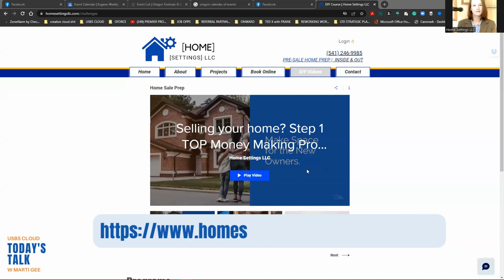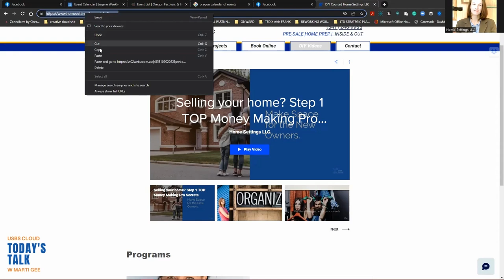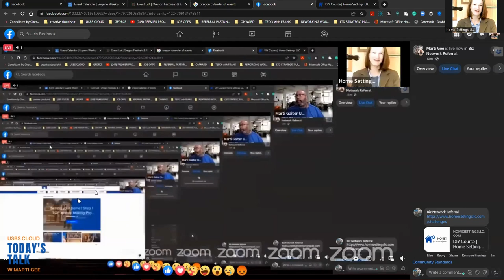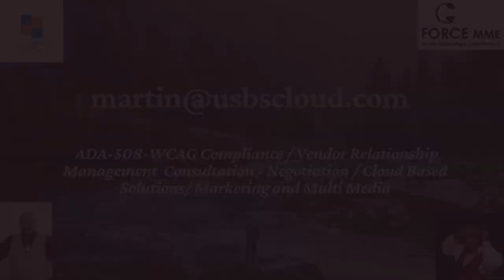ASKS EXPERT - Home Settings LLC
MOVING? SELLING? DOWNSIZING? UPSIZING?

All of these words mean work for you when it comes to getting your house ready for the market. Take it from me it is no easy chore. I met an Expert in “Home Setting” just in time.. Well just in time for you. LOL, I was already knee-deep into getting my house ready for market and getting bossed around by a bunch of peeps.
Rochelle’s expert and friendly approach make the whole stressful ball of getting that house ready NOT SO STRESSFUL.

Get to know her I will be talking to her for the next couple of weeks live and you can chime in with your questions as well. Just visit and or join us in the book of FACE at